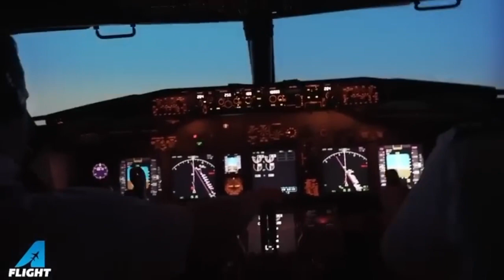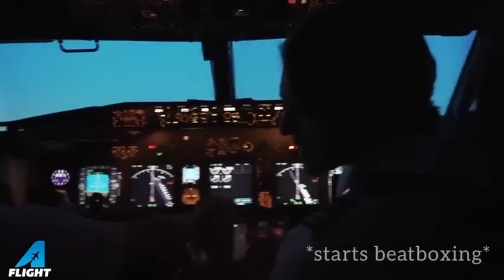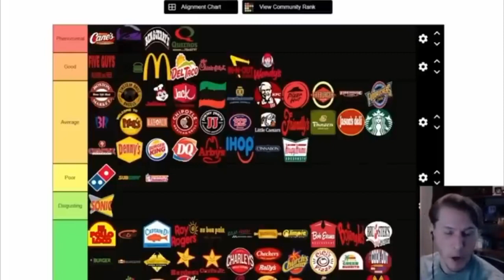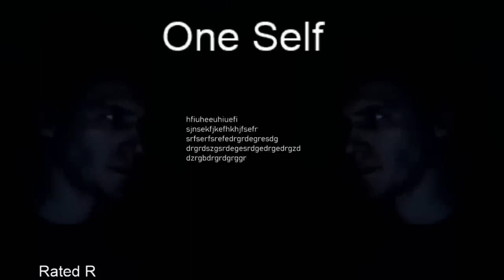Jerma985 moments for your entertainment | Jerma funny moments compilation.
top twitch fails,top twitch clips,twitch clips, top 10 most viewed twitch irl clips, how to download twitch clips,como hacer clips en twitch,como descargar clips de twitch, twitch clips germany,clips de twitch,papanomaly twitch clips, most viewed irl twitch clips,funny twitch clips,most viewed twitch clips, jerma985,jerma stream,jerma985 full stream, jerma clips,jerma pizza tower,jerma elden ring, who will replace jerma,where in the world is jerma montenegro,why did jerma read that, jerma985 full stream,jerma985 stream, jerma985 malenia,jerma985 vlog,jerma985 jerma fan games, how jerma985 became a youtuber,why jerma985 is the best,when the imposter is sus jerma985 stream, cs 2,silicon valley bank,counter-strike 2, a for adley,jerma985,asmr mukbang no talking